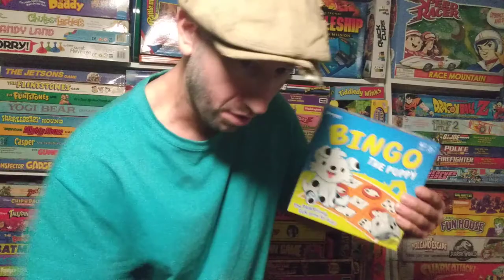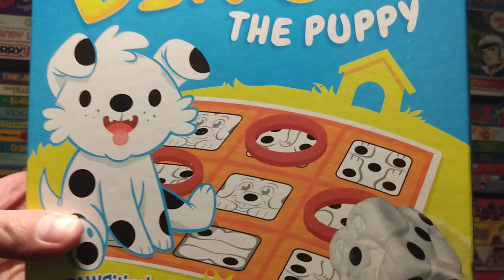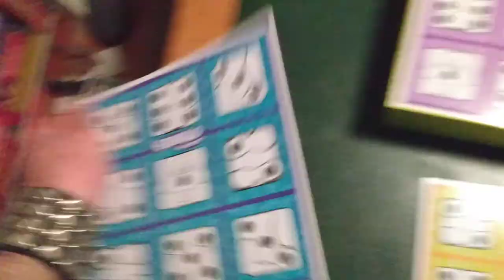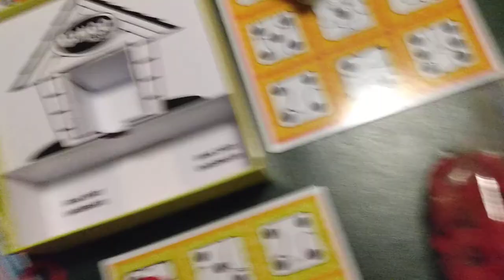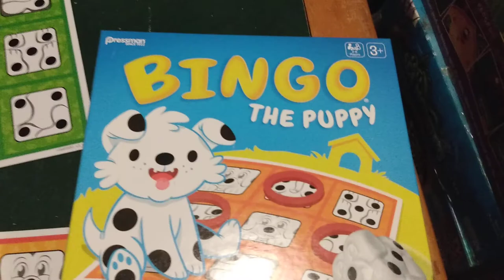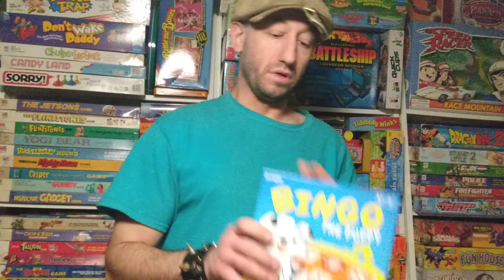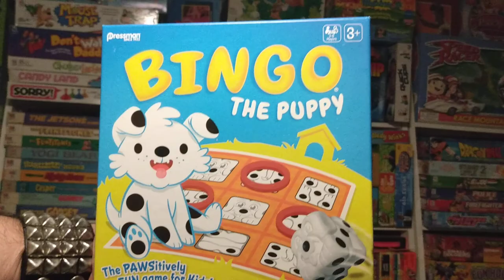Bingo The Puppy Game